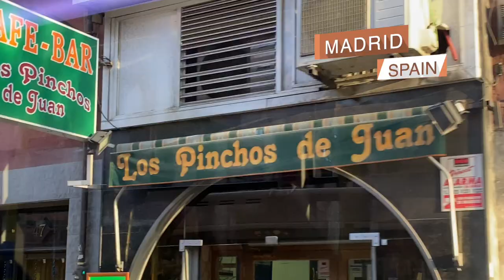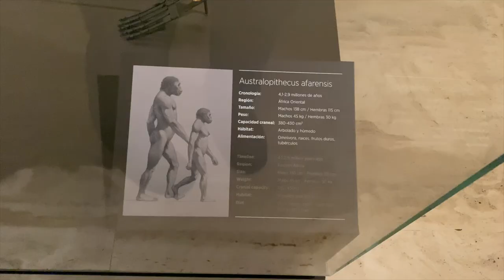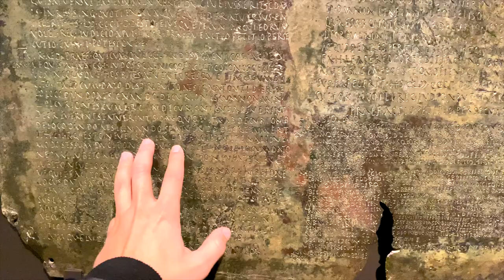Visiting the National Archaeological Museum Madrid [Traveling to Spain before COVID 19]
If you're wondering what to do in the city of Madrid Spain when you go visit, the Museo Arqueológico Nacional is a must!

There is so much history here and you will absolutely love learning all about Madrid's Archaeological story.

You don't need a city guide in Madrid to visit this site. You can plan it out on your own as I did.